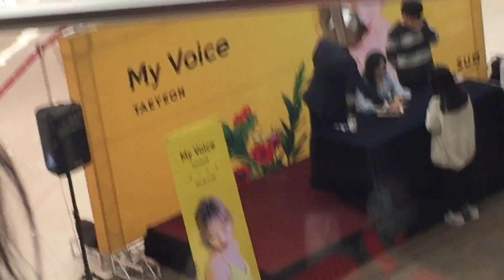20170317 소녀시대 태연 My Voice 코엑스 팬싸인회 동영상 15편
20170317 소녀시대 태연 My Voice 코엑스 팬싸인회 동영상 15편